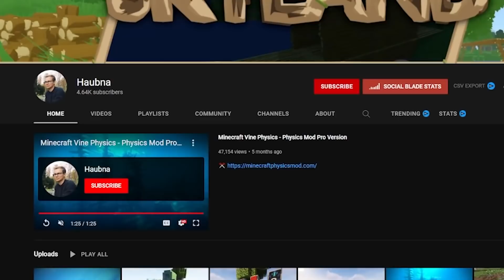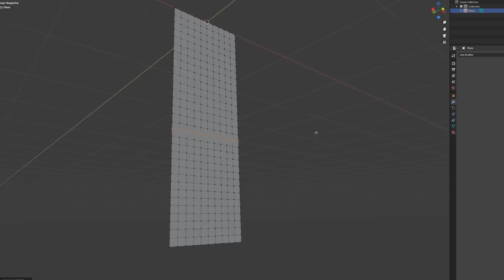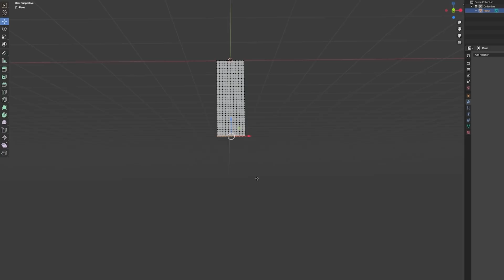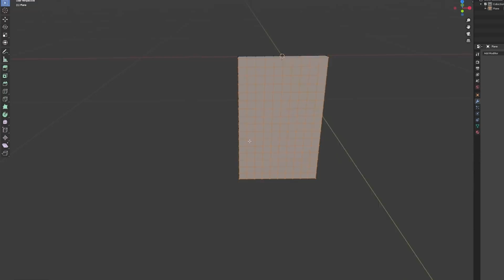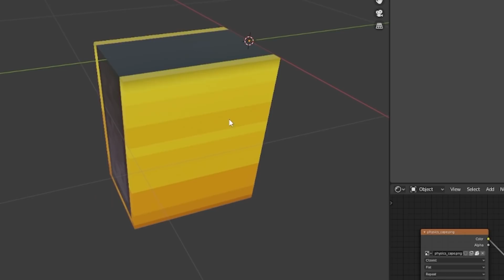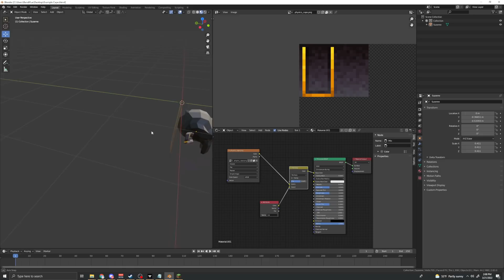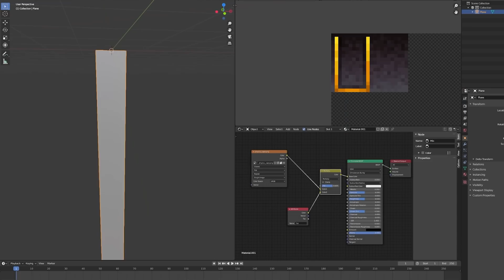So I Created the LONGEST Cape in Minecraft..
Yea I know.. Its long..